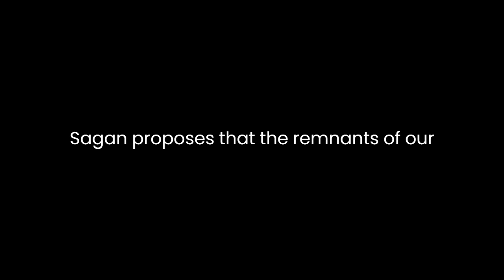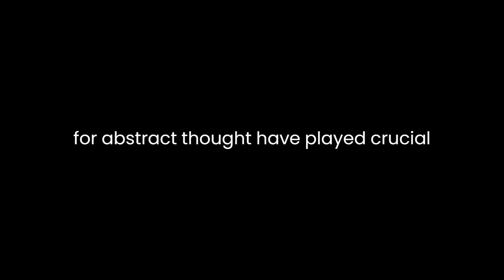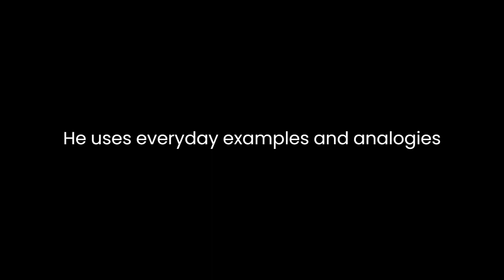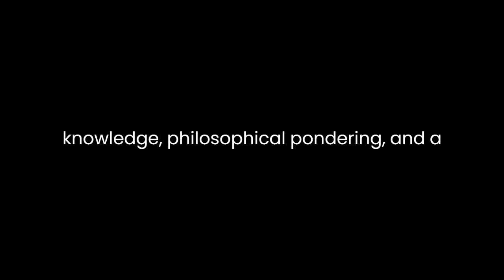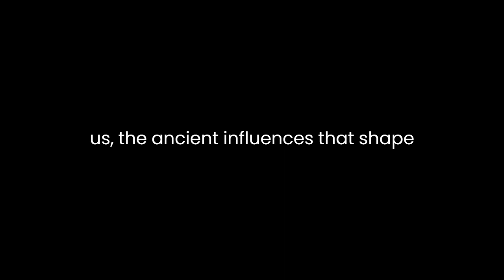"The Dragons of Eden" By Carl Sagan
"The Dragons of Eden: Speculations on the Evolution of Human Intelligence" by Carl Sagan is a thought-provoking exploration of the origins and development of human intelligence. Sagan, renowned for his contributions to science communication, delves into the complex interplay between biology, evolution, and cognitive processes, offering insightful speculations on how the human mind has evolved.Sagan's narrative begins by contextualizing the significance of the reptilian brain, which he metaphorically refers to as the "dragons" of the title. He introduces the Triune Brain model, which comprises the reptilian complex, the limbic system, and the neocortex. Sagan proposes that the remnants of our ancient reptilian ancestors still influence our behavior, manifesting in instincts and behaviors that are deeply rooted in our evolutionary history.Throughout the book, Sagan presents a compelling analysis of the human brain's evolution, drawing from a diverse range of scientific disciplines. He discusses the adaptive advantage of intelligence, suggesting that our ability to manipulate symbols and our capacity for abstract thought have played crucial roles in our survival and dominance as a species. Sagan speculates on the origins of language, pointing to its role in enhancing cooperation and communication among early humans.Sagan also delves into the intriguing concept of consciousness. He explores the emergence of self-awareness and introspection, proposing that the development of the neocortex allowed humans to contemplate their own existence and ponder the mysteries of the universe. He touches on the potential influence of psychedelic substances on human cognitive evolution, raising thought-provoking questions about altered states of consciousness and their role in shaping human culture and spirituality.One of the book's strengths lies in Sagan's ability to distill complex scientific concepts into accessible explanations. He uses everyday examples and analogies to help readers grasp intricate ideas related to brain anatomy, neural pathways, and information processing. This approach makes the book engaging for both scientific enthusiasts and general readers seeking to deepen their understanding of human intelligence.Sagan also delves into the challenges and ethical dilemmas posed by our growing technological prowess. He addresses the potential consequences of artificially altering human intelligence and explores the risks associated with unchecked scientific advancement. Sagan's concerns about the responsible use of technology remain relevant today, as society continues to grapple with the implications of advancements in fields such as artificial intelligence and genetic engineering.In "The Dragons of Eden," Sagan skillfully weaves together scientific knowledge, philosophical pondering, and a touch of speculative imagination. His writing style is engaging and evocative, inviting readers to contemplate the profound questions surrounding human intelligence and our place in the cosmos. While some of the scientific information presented may have evolved since the book's publication, its core themes and insights remain thought-provoking and relevant.In conclusion, "The Dragons of Eden: Speculations on the Evolution of Human Intelligence" offers a captivating exploration of the origins and development of human cognitive abilities. Carl Sagan's interdisciplinary approach, accessible writing, and insightful speculations make the book a compelling read for anyone interested in the intersections of biology, evolution, and consciousness. Sagan's exploration of the "dragons" within us—the ancient influences that shape our behavior and cognition—provides a rich foundation for pondering the mysteries of human intelligence.